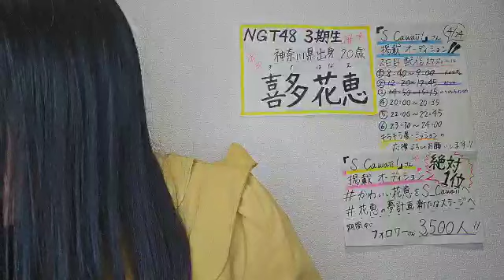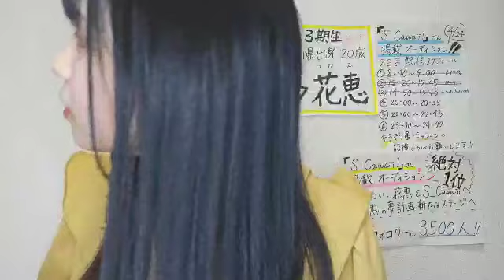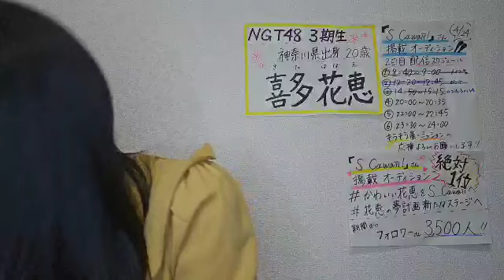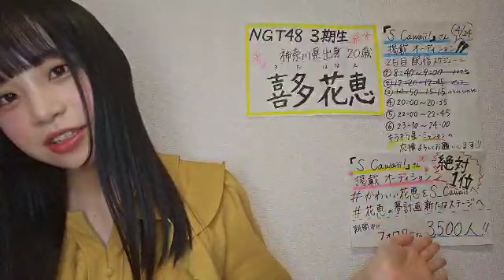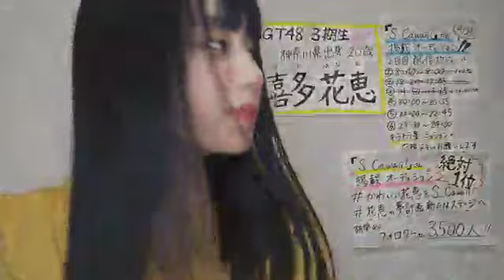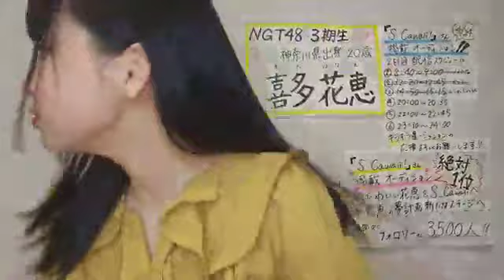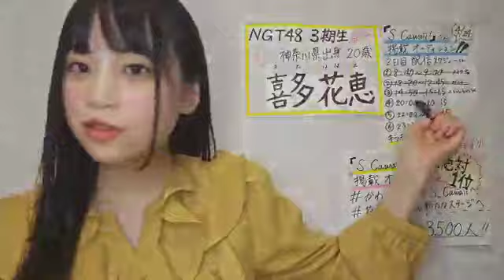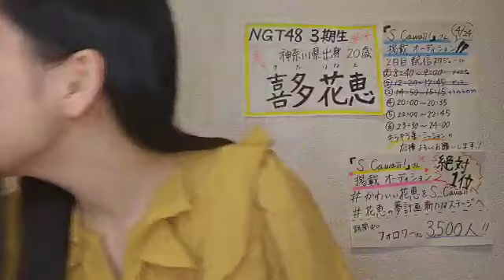48 KITA HANAE 2024年04月24日20時01分12秒 喜多 花恵（NGT48）